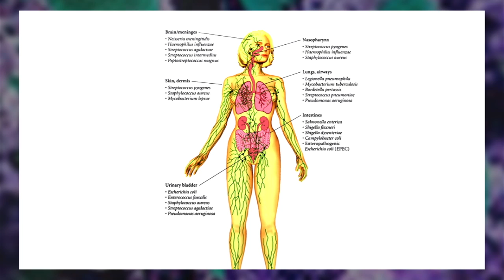Science Proves We Are All Pig-Pen, Covered in 10,000 Microbes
Today we are all Pig-pen.

Researchers have mapped a teeming world of over 10,000 microbes in and on the human body so vast it can account for up to six pounds of your total weight. But don't run to the shower just yet—these tiny germs may just be keeping us alive and healthy.

In research funded by the National Institute Of Health, the Human Biome Project studied bacteria throughout the whole human body. What they found? These hitchhikers lead a complex everyday coexistence with each other and us, with benign bacteria keeping pathogenic germs—those that cause human illness—at bay. Different types can do the same important sickness-fighting tasks, so it doesn't matter if you live in Arizona or Alaska, eat Tacos or Tofu.

Scientists hope further research could lead to new innovations in the diagnosis and prevention of infectious diseases. So take a bug to lunch today. Oh, that's right. You will.